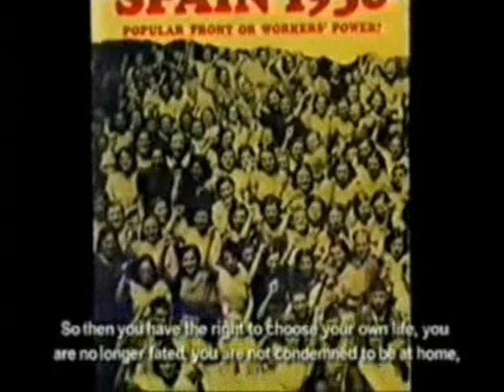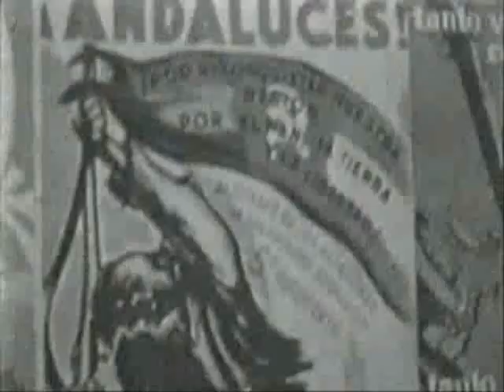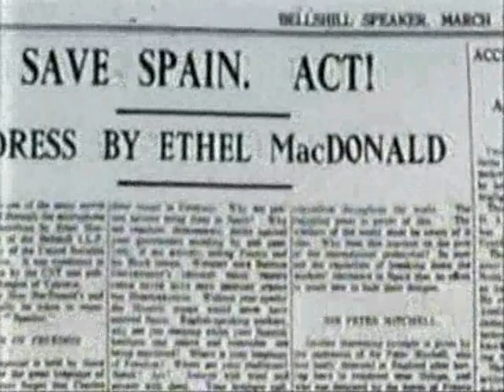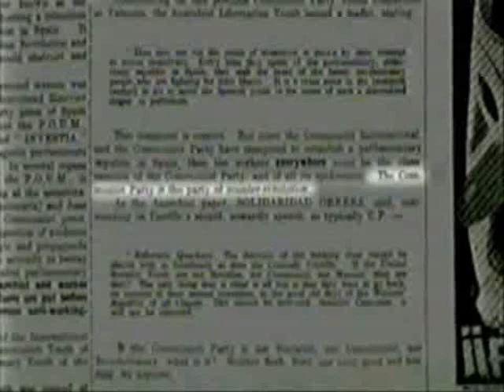An Anarchist's Story - Ethel MacDonald - Part 4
movie by Mark Littlewood

Ethel MacDonald (24 February 1909—1 December 1960) was a Glasgow-based Scottish anarchist and activist and, in 1937, during the Spanish Civil War, a propagandist on Barcelona Anarchist radio.